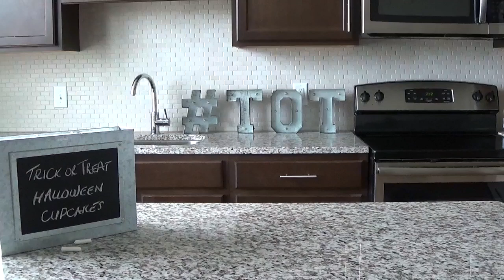Halloween Pumpkin Protein Cupcakes - Taste of Tenille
Cupcakes are ready when you stick a skewer or knife in one, and it comes out clean. Closer to 17-19 min cooking time for most. ENJOY!